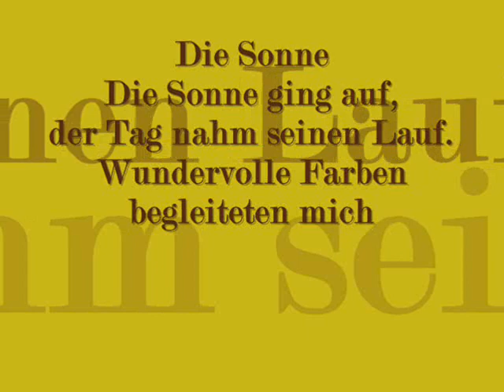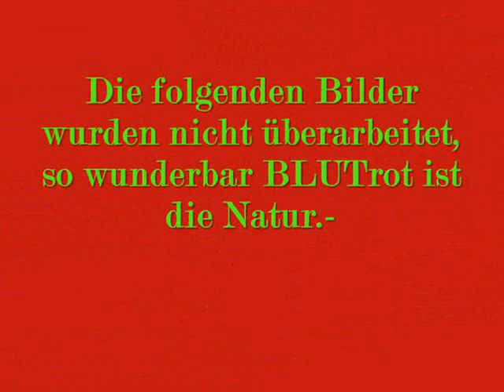Indan Summer_0001.wmv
ein super schöner Herbst